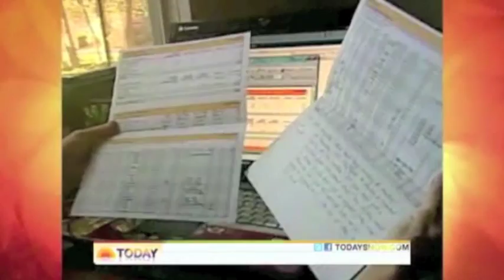Today Show - 08-23-10 - UVa Suicide Story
The Today Show discusses the suicide of Kevin Morrissey, an employee of the University of Virginia's Virginia Quarterly Review magazine.